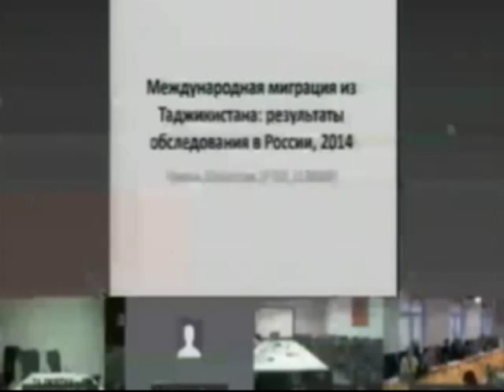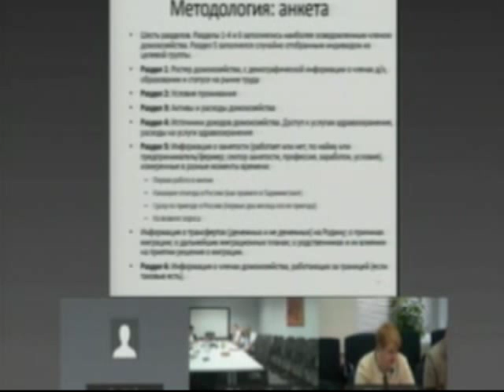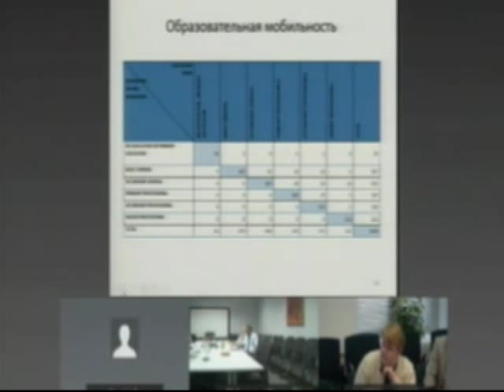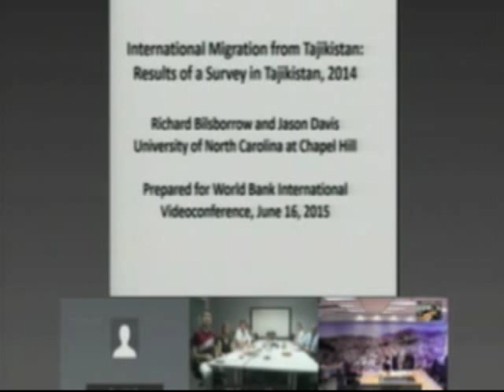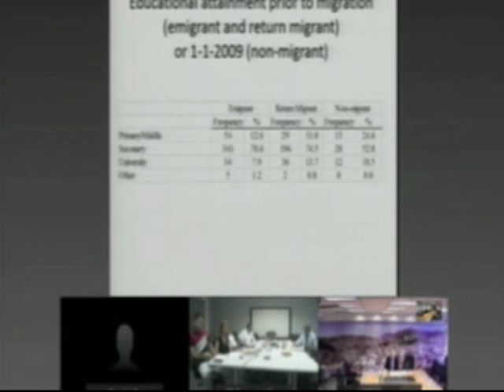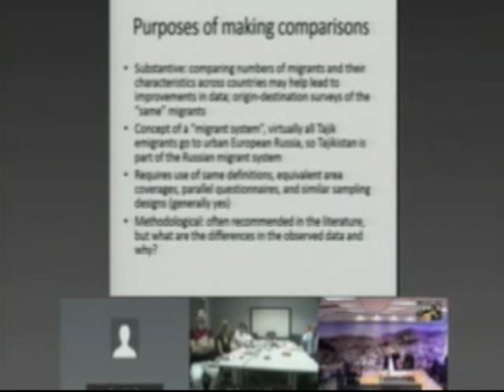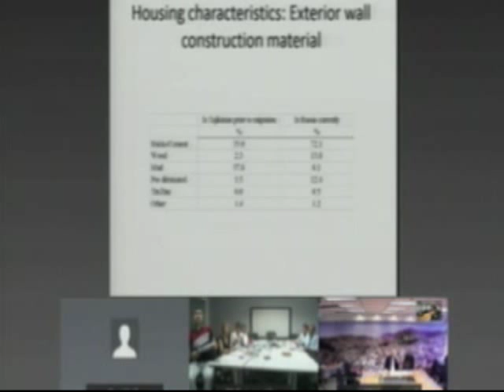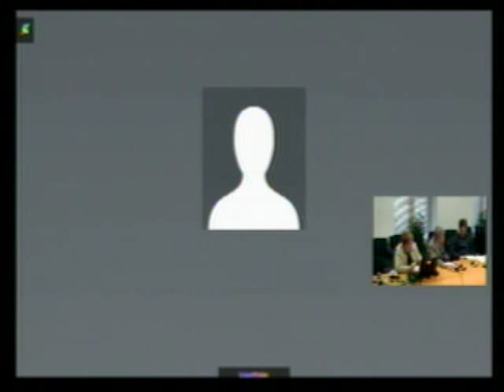VC June 2015 (Russian Audio)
MiRPAL Videoconference - 16/June/2015